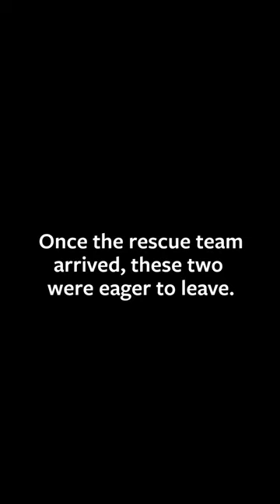Lavender Haze & Midnight Rain the visually impaired Great Danes